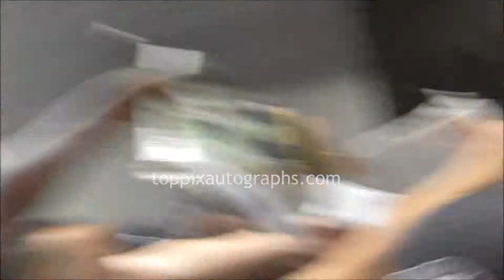Rainn Wilson - Signing Autographs at the 2014 Fox Upfront in NYC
Rainn Wilson is seen signing autographs at the 2014 Fox Upfront in New York City. For authentic autographed memorabilia of Rainn Wilson and many other celebrities, check out TopPix Autographs Get the Best Deals on Authentic Autographs on our eBay Store